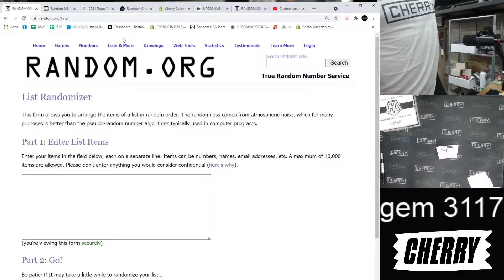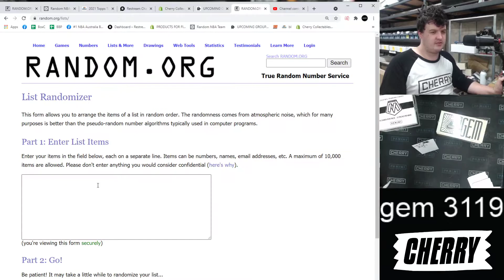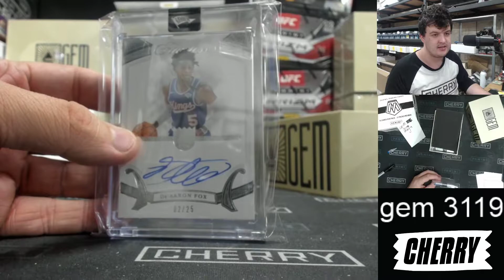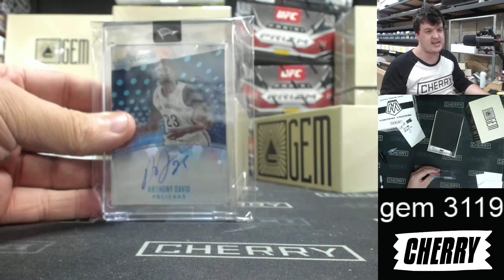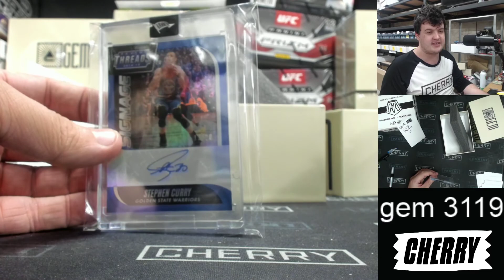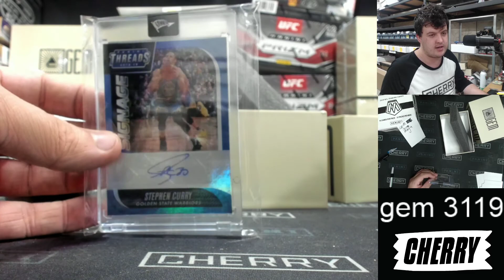2021 Banner Gem Basketball 1-Box Break #3119 - Random Team - May 04 (5pm)